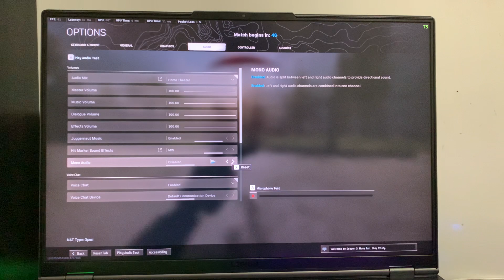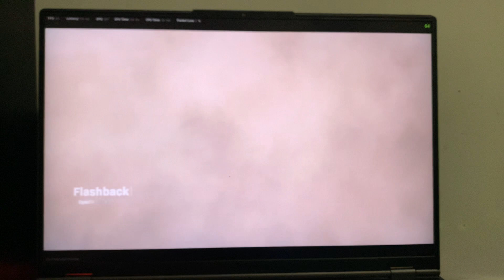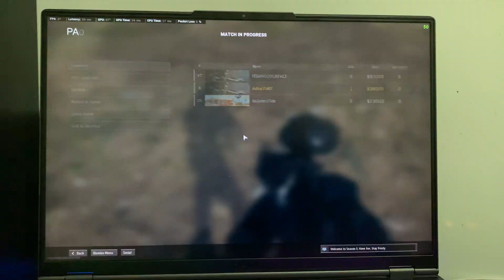Legion 7 i7 11800h rtx 3060 (130) watt Warzone 1600p gameplay no dlss